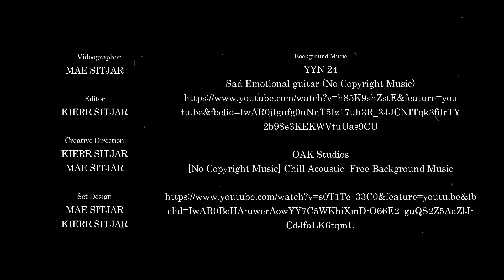Kaibigan | Monologue | Dana Davids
This was my semi-finals entry for 'Lite, Camera, Acting!'. It was an acting competition I joined last 2020. I was blessed to win the Grand Prize during the grand finals ❤️

This was written by the production team of the competition.

Directed and Edited by Kierr Sitjar

Wonderful Production by Mae Sitjar and Kierr Sitjar

Special thanks to Mamang Adie and Tita Haide. Sorry for keeping you guys up all night! 😅